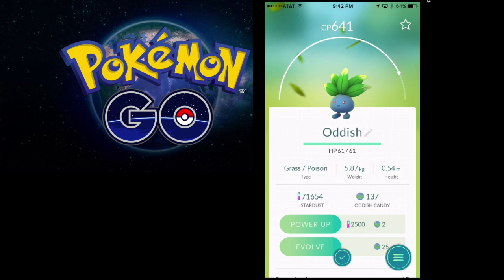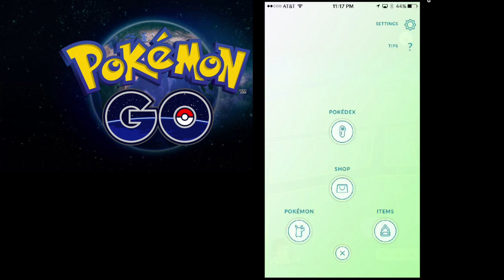Pokemon Go - 9-12 Recap - Vileplume Evolve and 5k egg hatches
My weekly Pokémon Go recap videos, where I hold off on my new Pokémon evolves to show you guys and give you guys a recap of what went on this week and the goals we will try and hit before the next recap!

Back from vacation and a week break of recaps. we start off with 2 5k egg hatches and go into a couple new evolves!

Let me know what you think and if you have any other ideas for me!

Thanks again for all the support on all my videos!